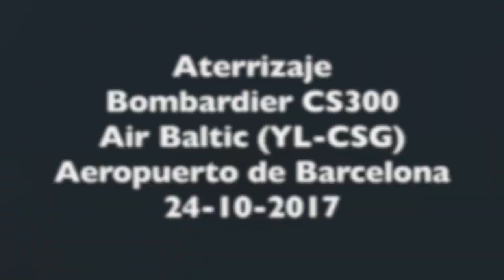Bombardier CS300 Air Baltic Landing (YL-CSG) - Barcelona Airport